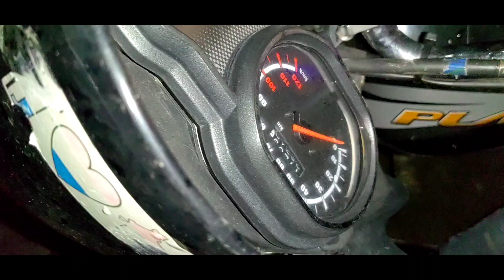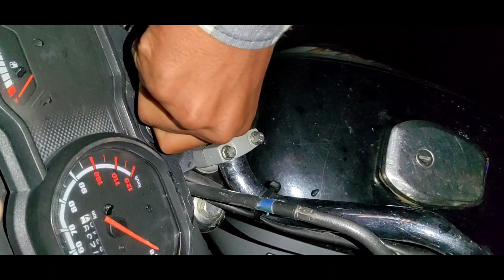शादी में हुई camera ke chalte लड़ाई😭